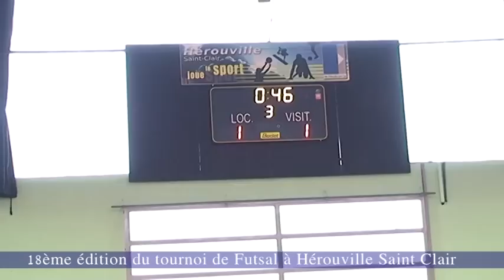tournoi de futsal - Hérouville Saint-Clair